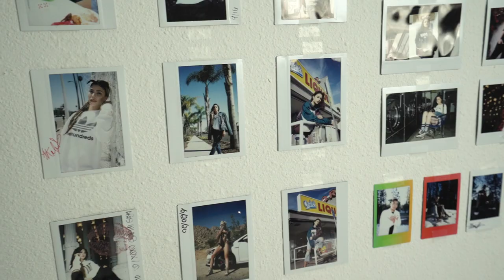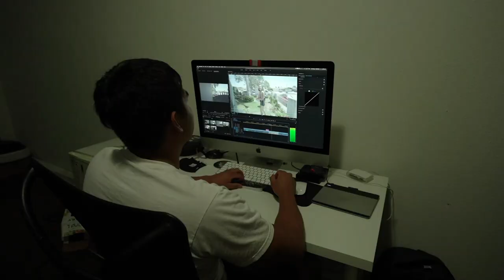Pranking My Model Friend With A Grubhub Rapper!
hahah I couldn't wait to make this video because I was super curious to see her reaction. If you haven't seen Gremlins video which is the full prank video, then I'll link it down below. I had such a good time doing this and hopefully more behind the scenes photoshoots and video pranks coming soon. Much love to everyone and I hope you guys have been well and healthy.